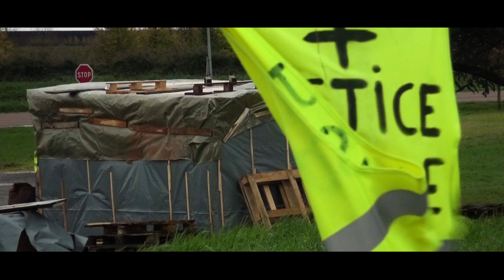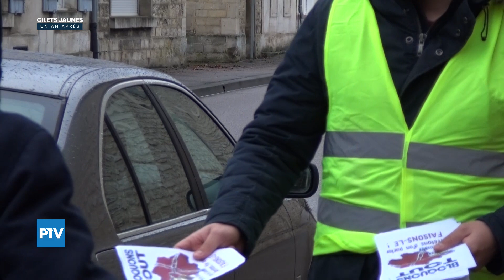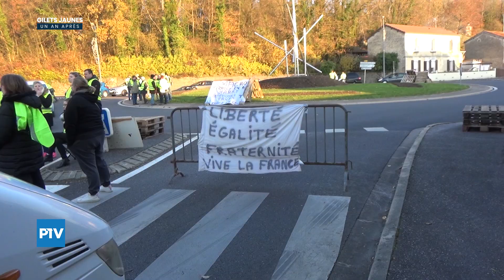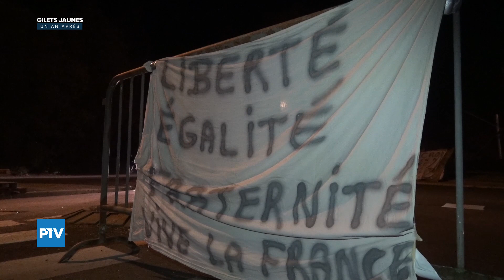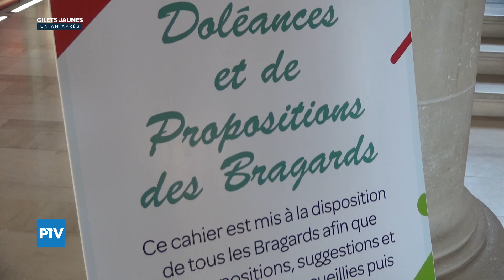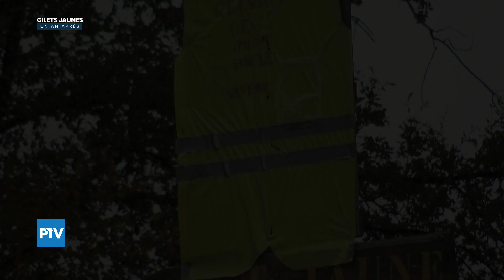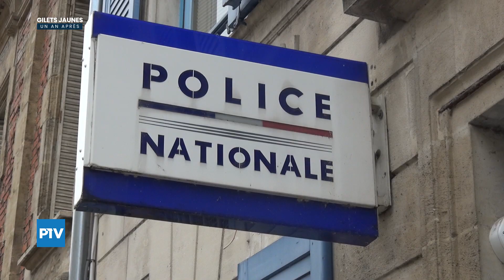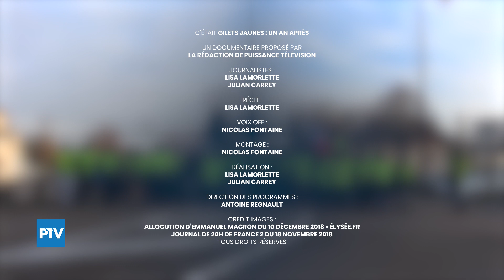Gilets jaunes, un an après